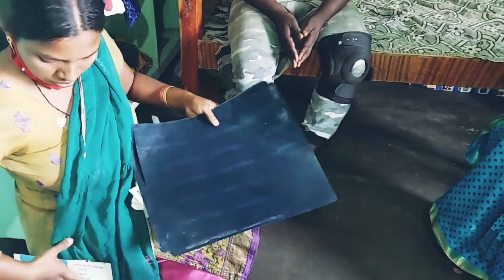నడవలేని వారికి నడిపించిన దేవుడు : ఇస్సాకు సాక్ష్యం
Sthuthulu Thousand Ministries|| Sthuthulu Thousand Group|| Sis.Swarna Latha